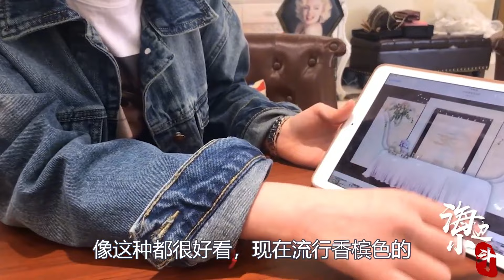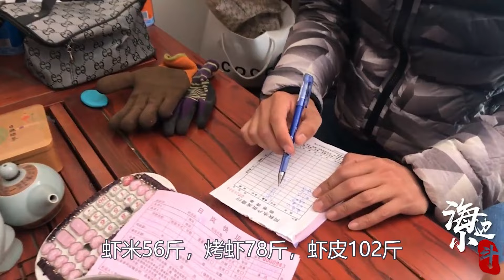蛤蜊咬住八爪鱼不松口，八爪鱼抵抗挣扎，小斗想救救不了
歡迎來到海邊小鬥官方頻道，感謝你們的支持！
（海邊小鬥）一個地道的山東小哥！

跟著我的視頻去看山東的大海 海邊的美食 漁村的風俗 享受海邊的生活！